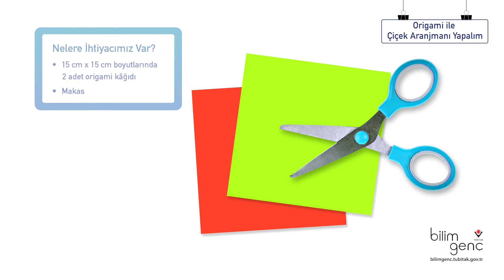Origami ile Çiçek Aranjmanı Yapalım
Bu etkinliğimizde iki klasik Japon sanatı olan origami ve ikebana sanatlarını birleştirip, kâğıttan çiçek ve yaprak katlayarak çiçek aranjmanı yapıyoruz.